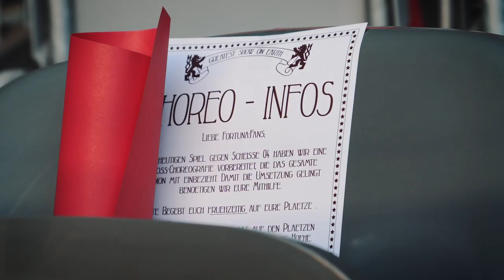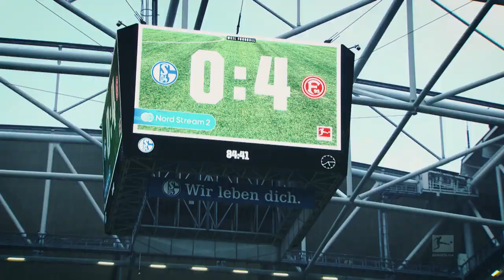TRAILER | Fortuna Düsseldorf präsentiert "Abstiegskandidat Nummer 1"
Fortuna Düsseldorf veröffentlicht Saisonfilm
„Abstiegskandidat Nummer 1“: Ab Samstag, 27. Juli, als DVD, Blu-Ray und im Stream erhältlich!

Mit dem Saisonfilm „Abstiegskandidat Nummer eins“ blickt Fortuna Düsseldorf noch einmal auf seine erfolgreichste Bundesliga-Spielzeit seit 29 Jahren zurück. In 91 Minuten wird der Zuschauer auf eine Reise durch die Saison mitgenommen. Gezeigt werden unter anderem alle Tore und Gegentore der Fortuna.

vorbestellt werden!